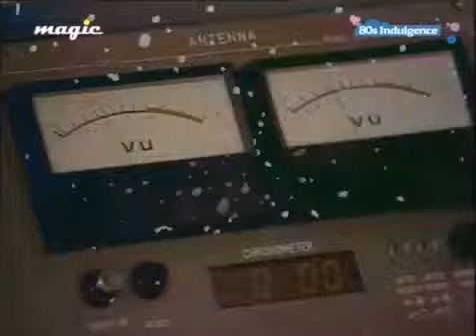Taffy - I Love My Radio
Taffy (born Katherine Quaye, 1963, New York was an American 1980s Hi-NRG and Italo disco singer, known for her hit, "I Love My Radio".

The song, produced by Claudio Cecchetto,  who was also behind all her previous hits in Italy, was released in the United Kingdom by Rhythm King's Transglobal Records (both part of Mute Records in those days) and was originally a hit in Italy in 1985. The song's sentiments were about a disc jockey broadcasting in the early hours. However as very few radio stations in the United Kingdom broadcast after midnight in the late 1980s, this reference in the record was changed. A re-recorded version called "I Love My Radio (Dee Jay's Radio)" was released instead. This is the version that reached No6 in the UK Singles Chart.
Taffy went on to record "Step By Step" which was also a successful single.
Unfortunately she then disappeared never to be seen or heard of again.